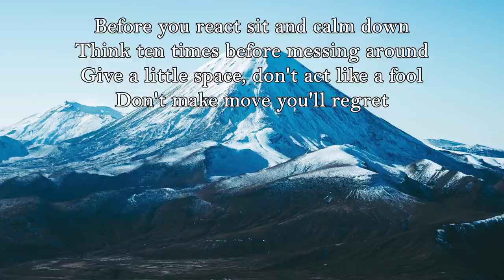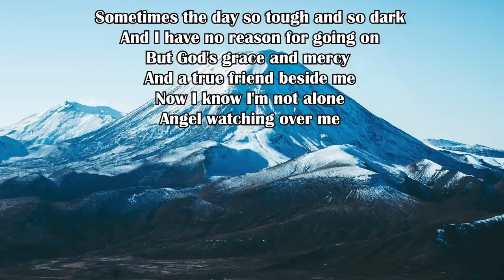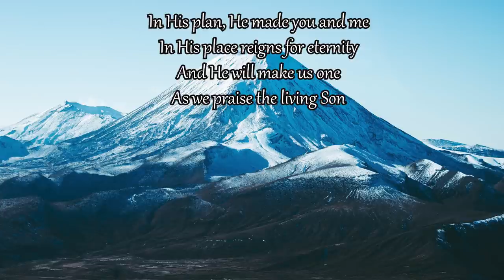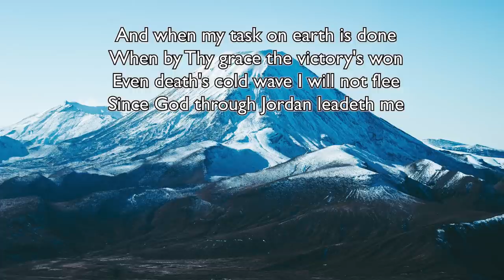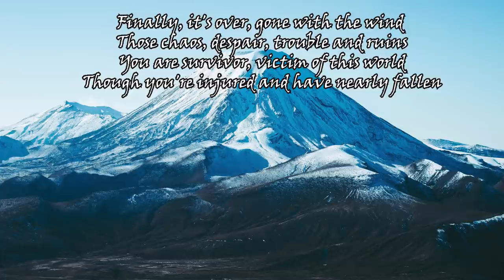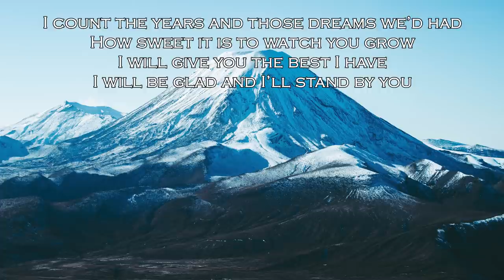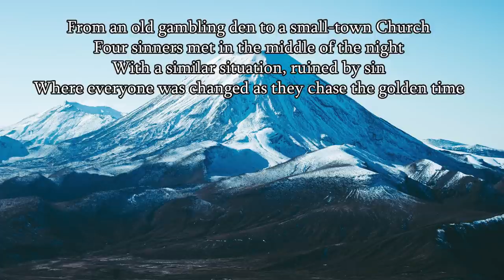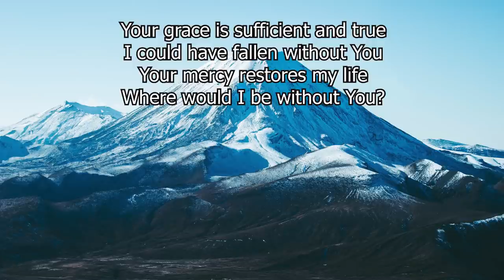Inspirational Christian Songs MIX with lyrics- Lifebreakthrough